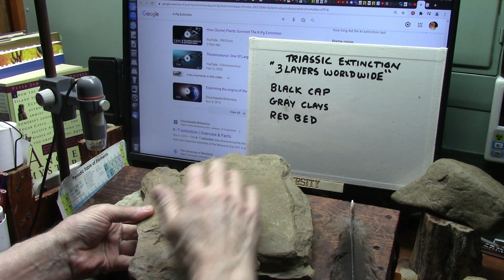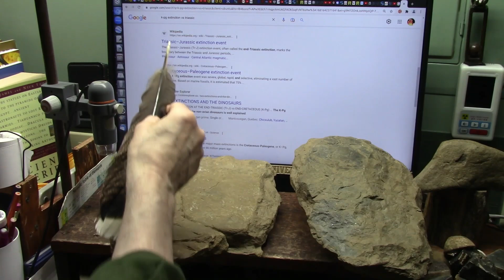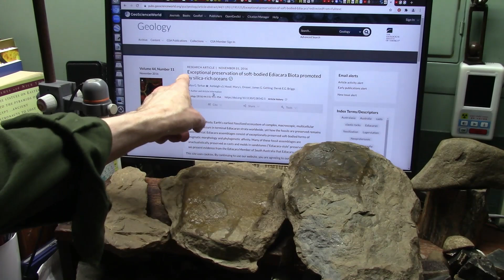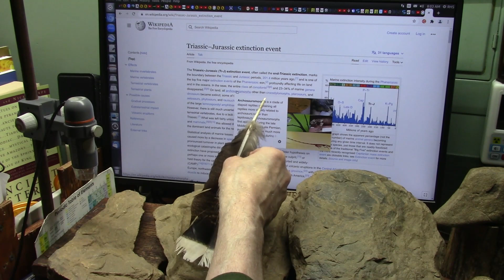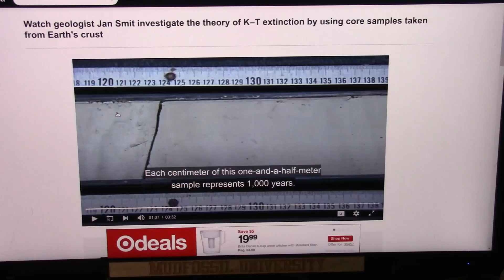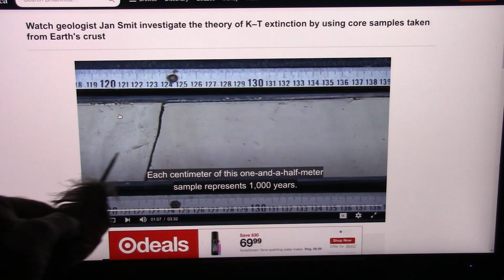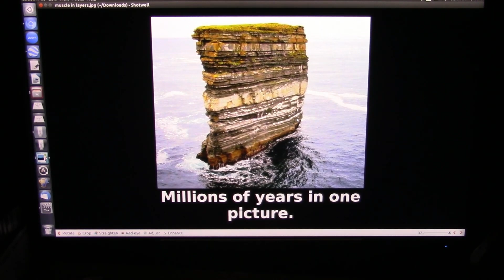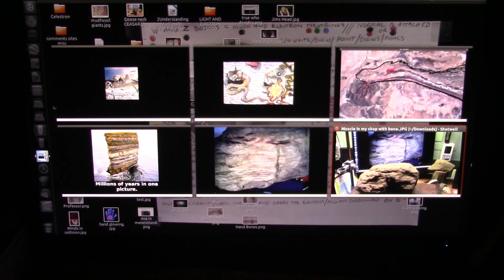New Evidence on the Triassic Mass Extinction Time frame and This Evidence Changes History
Mudfossils are Perfectly Preserved (mineralized) body parts. Other mudfossils (small m) are simply impressions of human or Dino foot prints and leaves etc.
My Triassic Specimen shows all 3 layers and colors with a Human Footprint IN BETWEEN the layers. This means they all occurred at the same time and core drilling off Florida shows that as well.